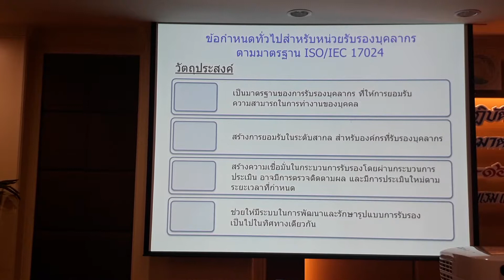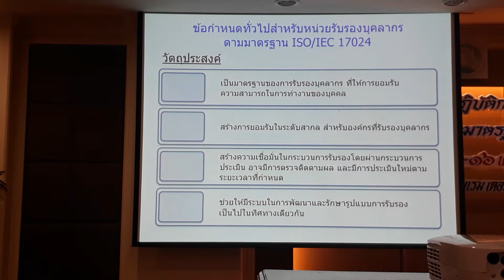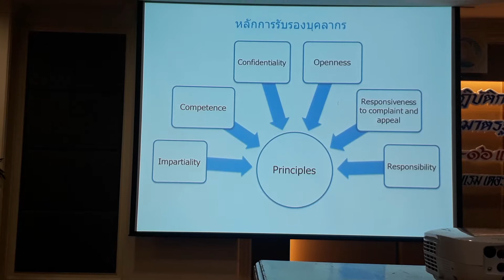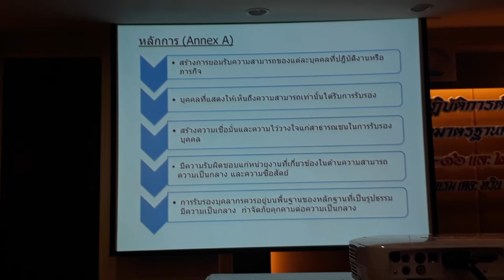How to be Certified Body (CB) of Tourism 26